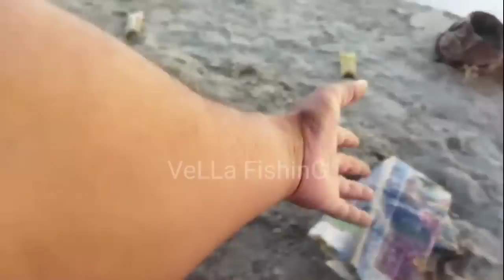Fishing in Pakistan 2022 | Fishing at Indus River | Boat Fishing at Ghazi Ghat pul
Fishing in Pakistan 2022 | Fishing at Indus River | Boat Fishing
مارے ساتھ شامل ہوں ایک دلچسپ مچھلی پکڑنے کے سفر پر جو اردو زبان میں ہوگا۔

مچھلی پکڑنے کا مزیدار سفر۔ ہم آپکو دلچسپ مچھلی پکڑنے کی مخصوص تکنیکوں اور مشورے سے آگاہ کریں گے جو کہ اردو زبان میں ہوگا۔

ہم آپ کو بہترین مچھلی پکڑنے کے مقامات پر لے جائیں گے جہاں آپ کو خوشی کی تلاش ہوگی اور آپکے لئے مچھلی پکڑنے کا موقع ملے گا۔

مچھلی کے شوقین لوگوں کے لئے ہم آپ کے لئے خصوصی مشورے، آسان تکنیک اور مخصوص ٹپس لے کر آئیں گے جو آپ کی مچھلی پکڑنے کی صلاحیتوں کو بہتر بنا دیں گے۔

اس سفر میں مچھلی پکڑنے کے علاوہ، آپ مقامی ثقافت اور روایات سے واقف ہونے کا موقع حاصل کریں گے۔

مچھلی پکڑنے کے اس سفر میں، آپ کو رومانوں سے لے کر رنگ بھرے پلانوں کے لئے دلچسپ مواقع ملیں گے جن میں انگلرز کا ساتھ دیتے ہوئے، آپ مچھلی کے میدان میں اپنی کھچاکھچی کو دلچسپ بنا سکیں گے۔

تو جلدی کریں اور اس مزیدار مچھلی پکڑنے کے سفر میں شامل ہوں جو اردو زبان میں ہوگا۔ ابھی subscribe بٹن دبائیں اور طبیعت کے عجائب کے گود میں ایک مچھلی پکڑنے کا مزیدار سفر کا حصہ بنیں۔ 🌊🏞️🎣

Welcome to the tranquil waters of the Indus River, where the art of fishing merges with the breathtaking beauty of Pakistan's diverse landscapes.

In our fishing adventures along the Indus, we explore the hidden gems of this iconic river, from the bustling cities to the remote countryside. Marvel at the harmony of nature and civilization as we cast our lines amidst the ancient ruins and modern life that coexist along its banks.

The Indus River boasts an incredible array of fish species, making each fishing expedition a delightful surprise. From the spirited Mahseer to the majestic Snakehead, we encounter some of the most sought-after catches in the region.

As we immerse ourselves in the local culture, we discover the intimate relationship between the river and the communities that rely on it for sustenance and livelihood. Sharing stories with the friendly locals, we learn about the traditional fishing methods passed down through generations.

Our fishing vlogs are more than just angling escapades; they are a celebration of the Indus River's importance as a lifeline for Pakistan. Join us as we promote responsible fishing practices and conservation efforts to preserve this natural treasure for future generations.

Whether you're a seasoned angler seeking new challenges or a nature lover eager to explore Pakistan's untamed beauty, our fishing adventures along the Indus River promise an enriching experience like no other.

So, hit that subscribe button, and let's embark on a serene journey together, fishing in Pakistan's Indus River—a place where tranquility, wonder, and the joy of angling come together in perfect harmony. 🌊🏞️🎣